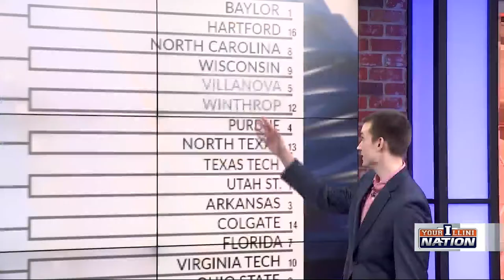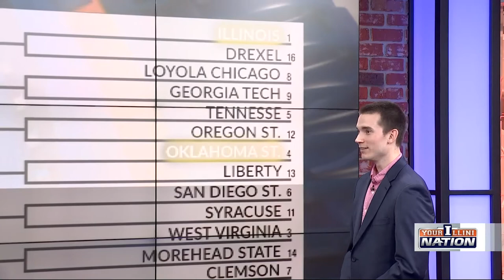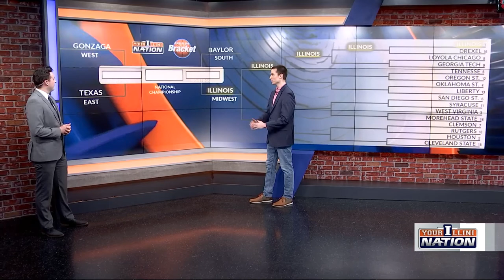Your Illini Nation: 'Back in the Bracket' Part II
(WCIA) -- Watch the Your Illini Nation: 'Back in the Bracket' special, as the WCIA 3 Sports team previews Illinois' first NCAA Tournament appearance in eight years. Marlee Wierda and Andy Olson break down the full bracket with special guests Derek Piper from the Illini Inquirer, and Illini Trent Meacham. Meanwhile, Bret Beherns joins live from Indianapolis with more from the players and head coach Brad Underwood.